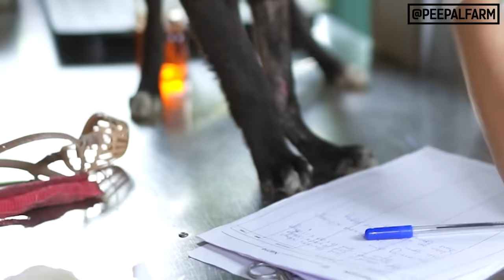Police Superintendent of Anti Corruption Department's visit had us worried due to a mistake. #66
00:00 -  This time Superintendent of Police gave us a visit
01:29  - A bull with 11 wounds rescued by chance.
05:20 - How so many cases can be helped without animal rescues.
05:50 - A puppy abandoned in middle of recovery
07:22 - Bablu, the bull with tail injury, hospitalized
08:22 - A marriage party helped a cow with a fractured leg.
10:40 - Update on Chingari - our resident mule.
11:12 - A tour of Jyoti's home (and update on Chandani the cat)

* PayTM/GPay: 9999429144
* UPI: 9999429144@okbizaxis